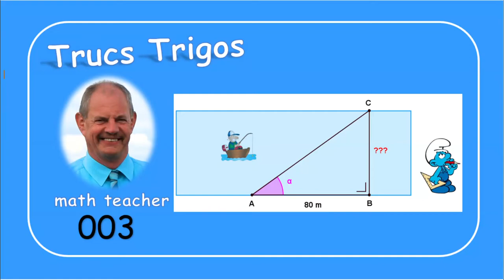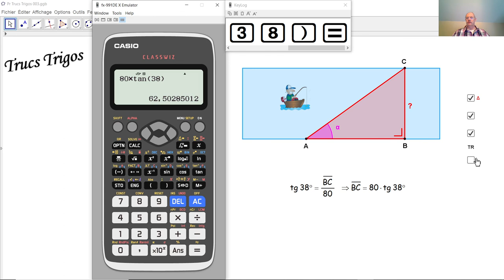Trucs Trigos 003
Nous calculons la largeur d'un fleuve par la trigonométrie simple dans un triangle rectangle.